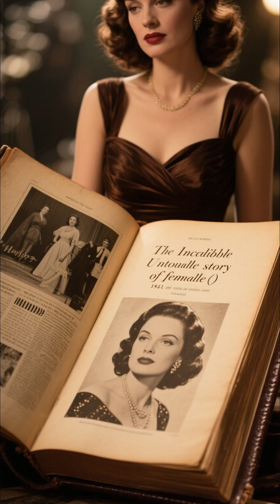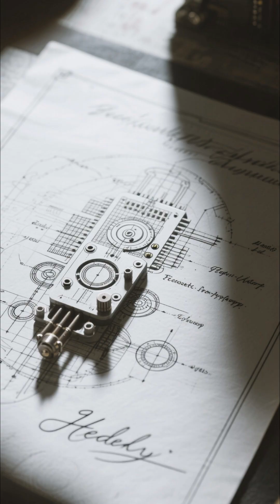The Hollywood Star Who Pioneered Wi-Fi, Bluetooth & GPS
You know the actress, but you don't know the inventor. Hedy Lamarr was a brilliant mind who, with composer George Antheil, developed "frequency-hopping" technology to guide torpedoes during WWII. This revolutionary concept became a foundation for modern Wi-Fi, Bluetooth, and GPS. Discover the incredible double life of the Hollywood star who secretly changed the world.